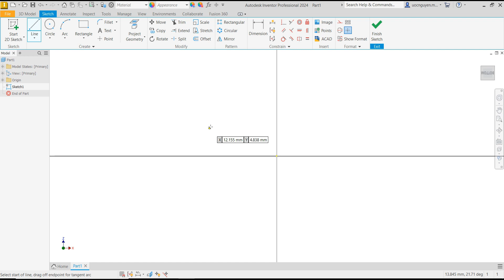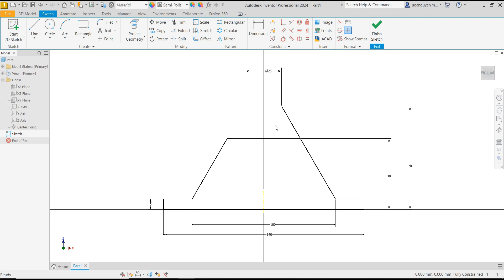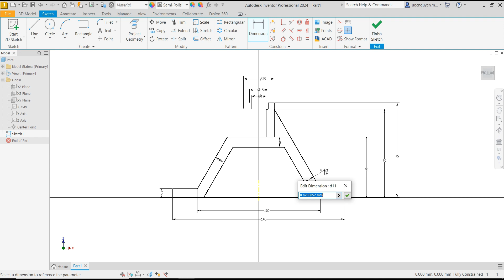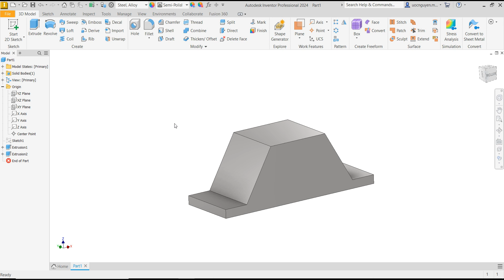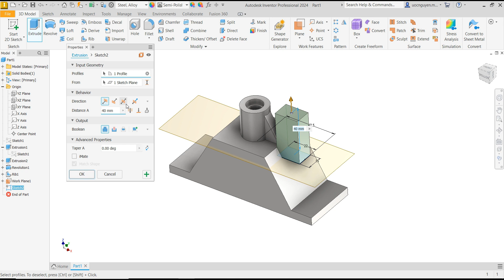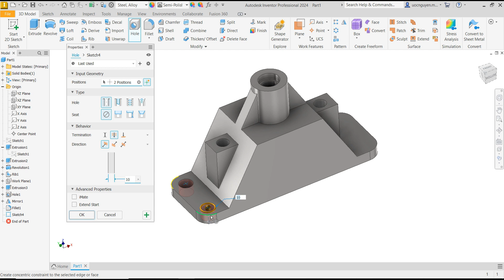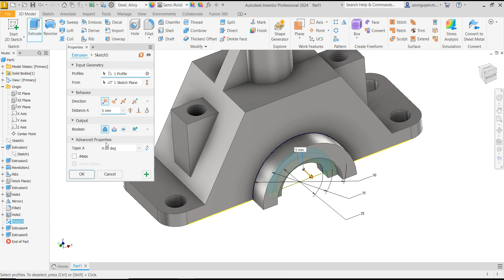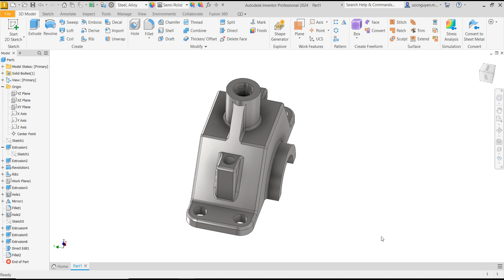Inventor Tutorial #278 | 3D Model Basic Beginners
Inventor  Tutorial
Cung cấp bản quyền phần mềm Inventor
Đào tạo phần mềm Inventor
Tạo post processor Inventor HSM